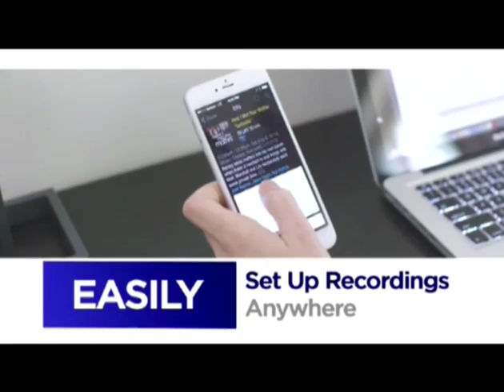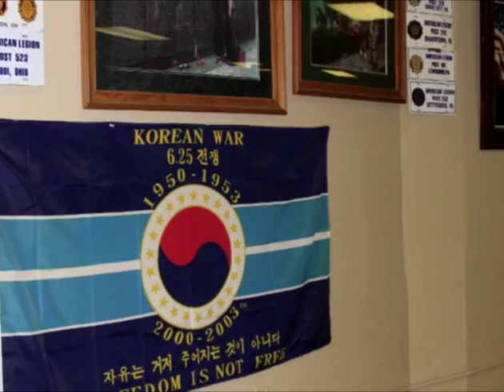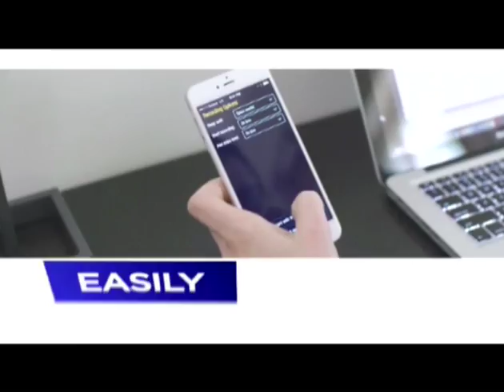Rocket Boys Basketball vs North East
The Grape Pickers travel to the Launchpad to take on the Titusville Rockets on Senior Night. Friday, February 5, 2016.